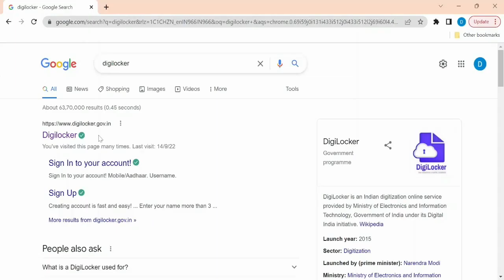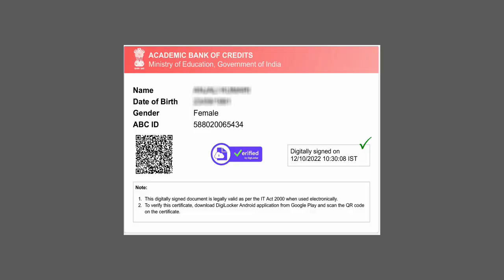#How to create ABC Id #ABC Id कशी काढावी.#College##